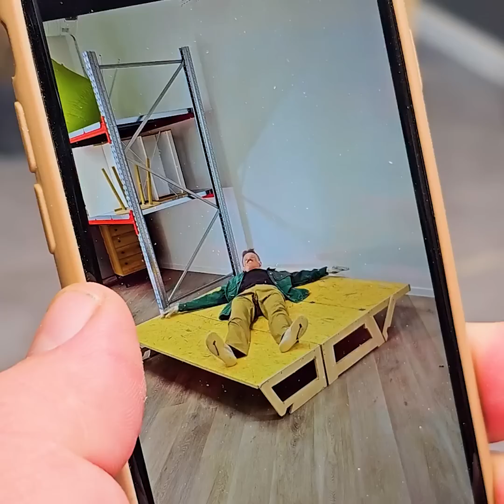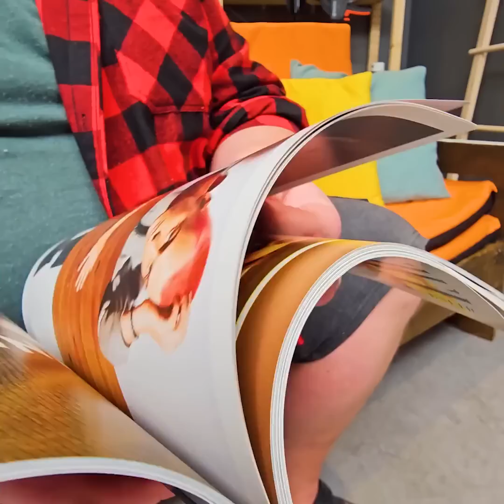Stylish Furniture. How to Create and Renovate different Furniture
Timestamps:
0:00 Octopus table
3:10 Table with water and tadpoles
6:12 Vintage chair renovation
9:57 Old chair resoration
13:27 Sofa-transformer